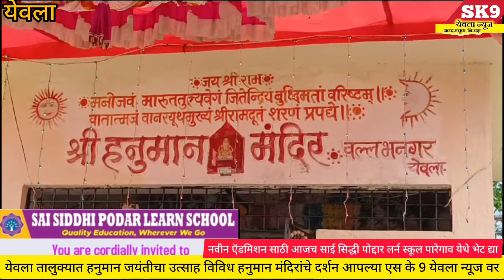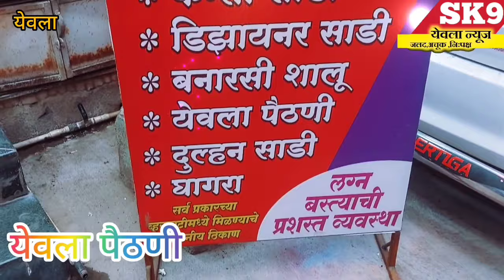"येवला तालुक्यात हनुमान जयंतीचा उत्साह विविध हनुमान मंदिरांचे दर्शन आपल्या एस के 9 येवला न्यूज वर..!